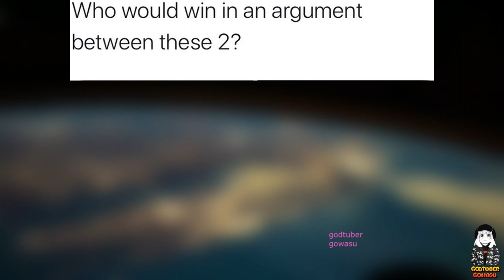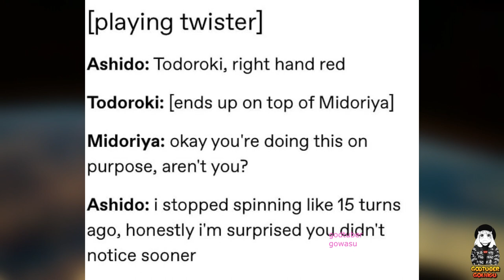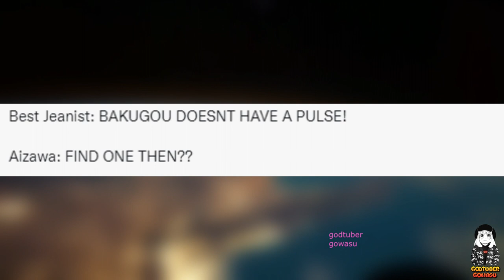MY HERO ACADEMIA BUT FUNNY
I have collected the most beautiful mha memes for you.
I hope no one dies this season :)